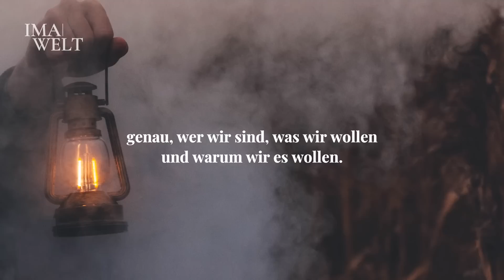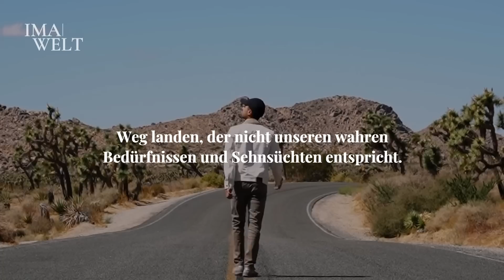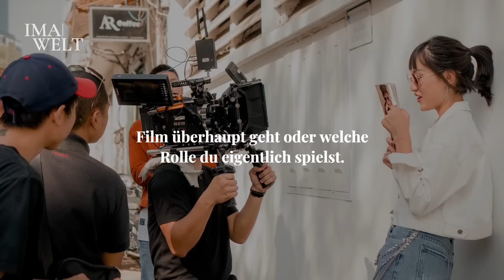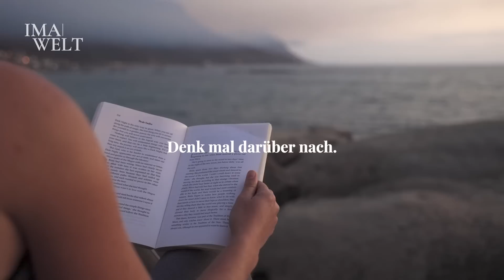Diese 1 Fähigkeit ermöglicht dir ungeahnte Möglichkeiten!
Klarheit, das Schlüsselwort für ein erfülltes Leben! In diesem Video erkunden wir, was Klarheit bedeutet und warum sie so wichtig ist. Stell dir Klarheit als Leitfaden vor, der uns hilft, unsere wahren Wünsche und Absichten zu verstehen. Wir zeigen dir, wie Klarheit uns ermöglicht, unser Leben bewusster und authentischer zu gestalten, und wie sie uns auf unserem Weg zum Glück leitet. Lerne, wie Hatha Yoga ein effektives Werkzeug zur Erlangung von Klarheit sein kann und starte deine Reise heute, indem du dir täglich Zeit nimmst, um innezuhalten und deinen Atem zu beobachten. Entdecke deine innere Superkraft!

HATHA YOGA SCHOOL
ONLINE CLASSES:
Einfach eine DM schreiben 😊🙏

Der ultimative Leitfaden zu Wohlbefinden

UNSER BUCH 📖:
Mach, was du willst, aber mach’s richtig! Gebrauchsanleitung fürs Menschsein

Persönliche Coaching Session mit Sabina Mesina, Co-Founder von IMA
In unserer 90-minütigen 1 zu 1 Session gehen wir gemeinsam deine Möglichkeiten an.

Alle unsere AFFIRMATIONEN & GEFÜHRTE MEDITATION findest du zum Kauf auf unserer Website ➡️☺️